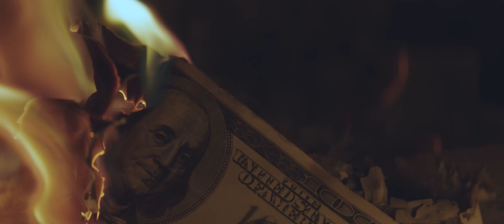Nicusor Guta - Zile bune zile rele ( videoclip oficial )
si pentru a fi la curent cu ultimele noutati (🔔) Activeaza Clopotelul! pentru a afla printre primii când apar piese noi ✅

nicusor guta - zile bune zile rele
📣 Follow us 👍👍👍

orchestratii , mix, video :  fero

⛔ Toate drepturile sunt rezervate de Fero Music Production. Orice upload neautorizat al acestui videoclip este ilegal si poate fi raportat oricand la Youtube.